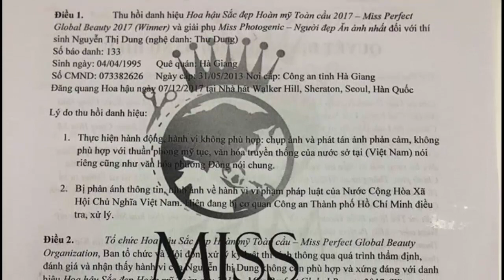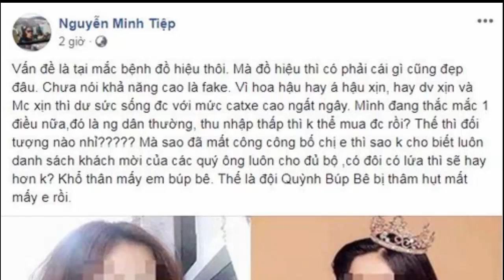Tước nốt danh hiệu cuối cùng của Thư Dung 'HH Sắc đẹp hoàn mỹ toàn cầu 2017'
Tìm kiếm